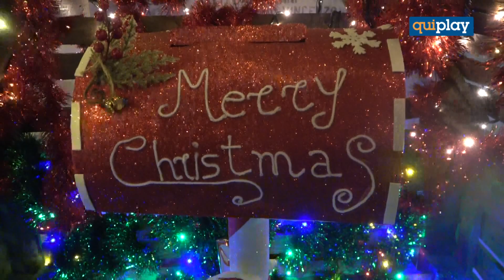A Santa Sofia d’Epiro la casetta di Babbo Natale ha accolto anche gli ospiti della Rems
L’iniziativa è stata realizzata dall’equipe riabilitativa multidisciplinare della Rems, che ospita autori di reato, gestita dal Centro di Solidarietà, Il Delfino